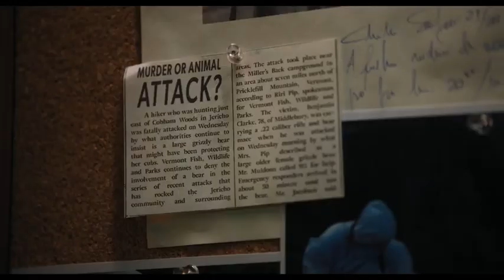Wednesday - Paint It Black - Netflix